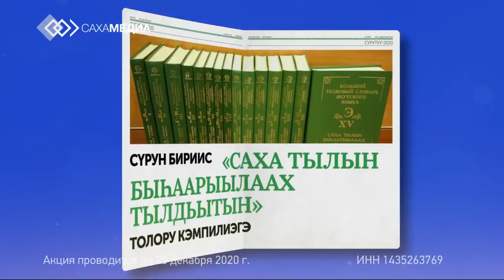«Ырыа киэһэтэ» биэриигэ: Сиэйэ Уола (25.12.20)